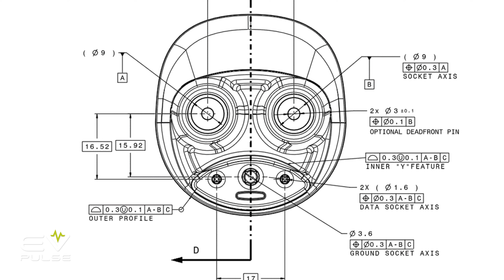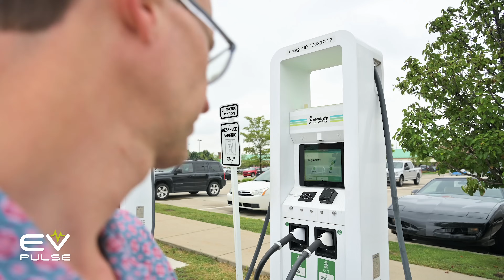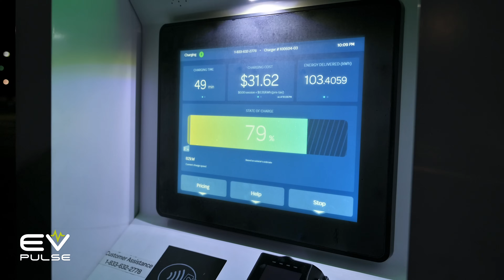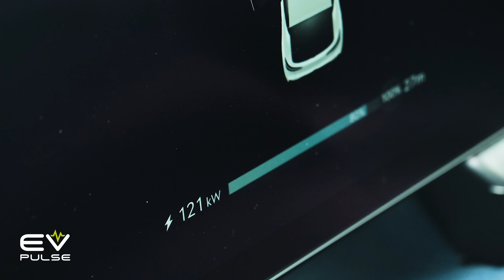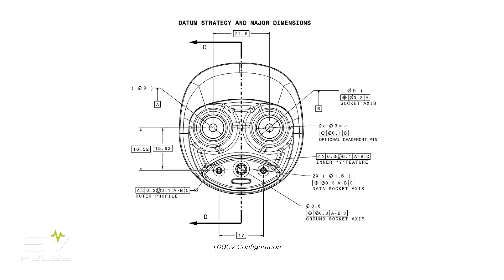NACS Will be in EVERY EV Soon. Here's What it Means.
In 2024, the life of every EV owner is changing forever as automakers switch to the Tesla NACS plug, now known as SAE J3400. As Ford, Honda, Genesis, Mercedes-Benz, Rivian, Volkswagen, Chevy, and every other car company transitions from CCS to the North American Charging Standard numerous benefits will open up to electric vehicle drivers, but things may not be as rosy as you would think. Experts Shawn McLaughlin, CEO and Founder of Emporia Energy, and Sam Abuelsamid, Principal Analyst, Guidehouse Insights, provide insight on what to expect.

⏱️ Chapters
0:00 Introduction
0:45 November 2022
1:35 Biggest Benefit of NACS
2:33 CCS vs. NACS Design
4:50 What Might Go Wrong
6:39 Cable Woes
7:46 What About CCS Adapters?
9:22 Development of SAE J3400
10:40 Conclusions